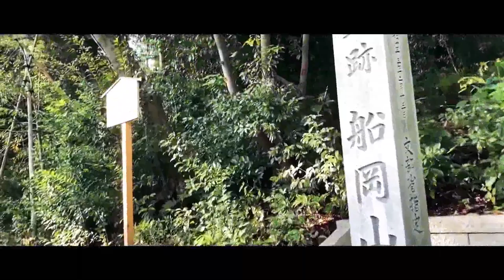織田信長ゆかりの地【建勲神社】に行ってきました(KyotoVlog)Walking around Kyoto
今回は北区に位置する建勲神社に行ってきました。
周りは公園で自然豊かで街中にあるのが良いですね。

建勲神社（たけいさおじんじゃ）は、京都市北区の船岡山の中腹にある神社。
織田信長を主祭神とし、子の織田信忠を配祀する。

高台にある境内からは特に大文字山・比叡山方面の眺望が良い。また、大鳥居は京都府内最大の白木の鳥居である。